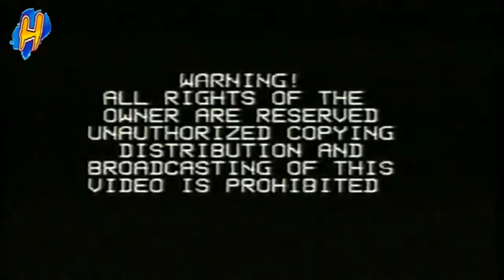Opening to the plane in the night sky vhs 2019